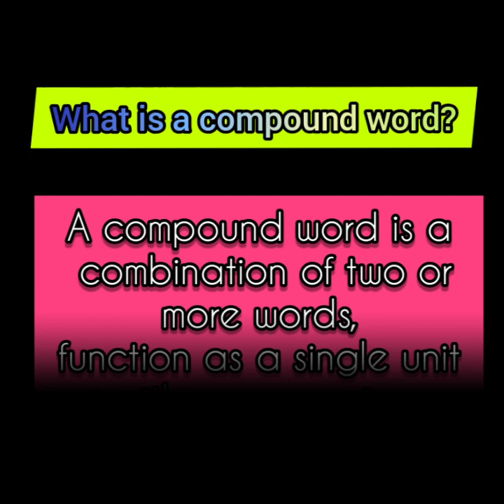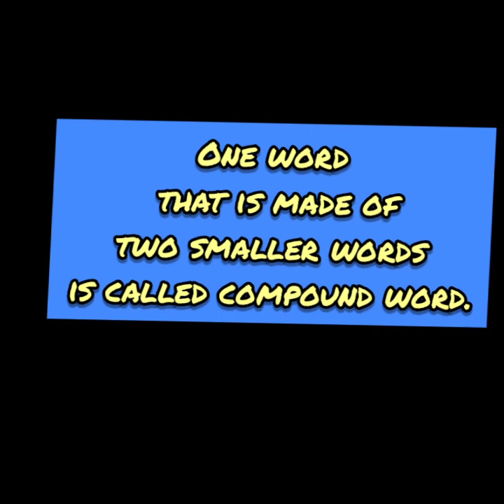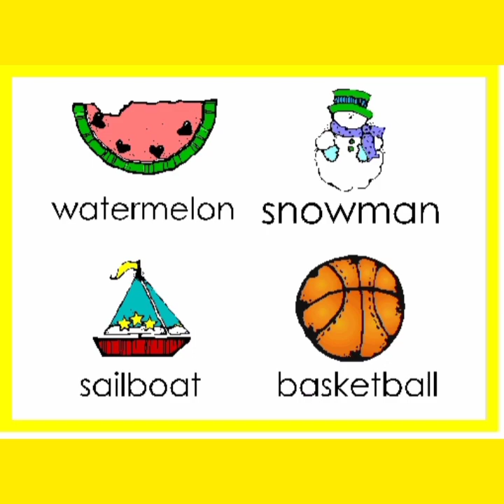compound words for all classes in English and Tamil இன்னைச்சொற்கள்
In this video i have explained compound words with pictures in Tamil and in English.
By watching this video fully you will be able to understand the concept that how compound words are formed from two different words with two different meanings.

In this video I have used few pictures which belong to its owners.